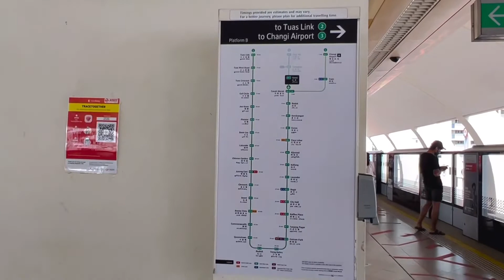AT ORCHARD SINGAPORE 🇸🇬 MRT 🚇 STATION | Rose Emelie’s Vlogs 🌹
Meet up my BFF Ann Sa Mrt Orchard Gala Sana Sa Orchard at Kain Kaso Ang init kaya na change venue kami guys!